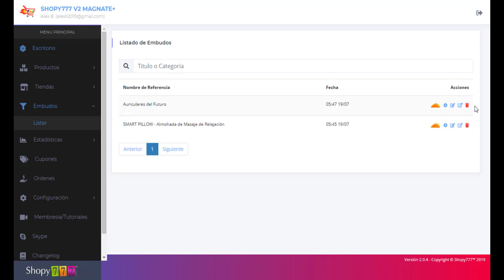🔥Listado Embudos ► Embudos ► Plataforma ECOMMERCE Shopy777